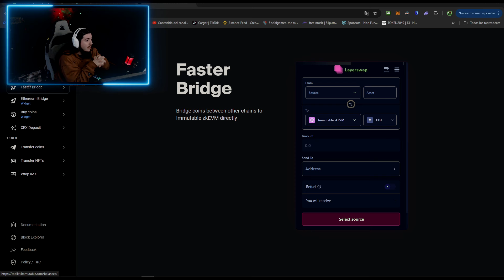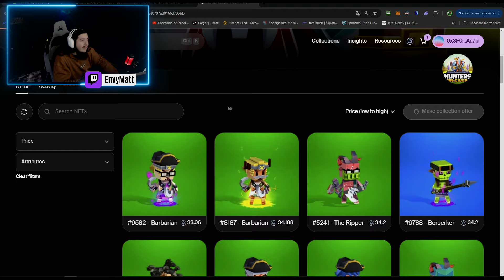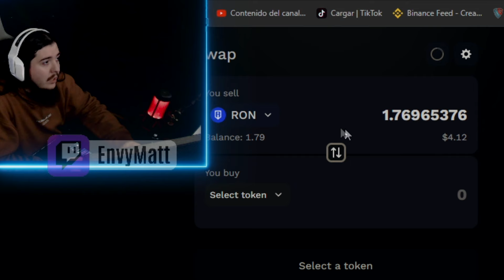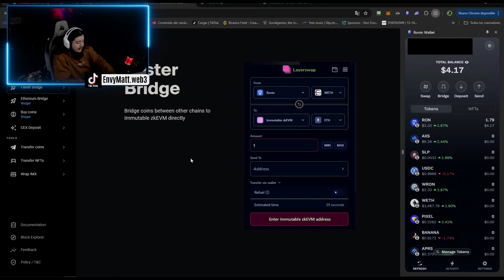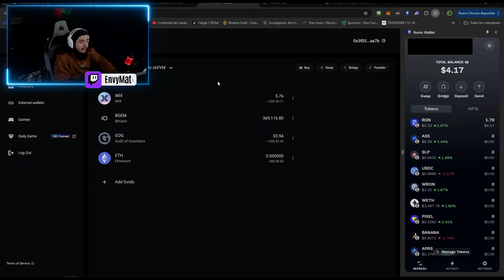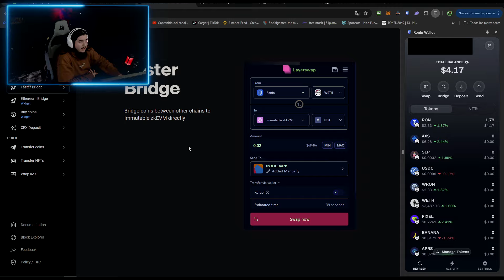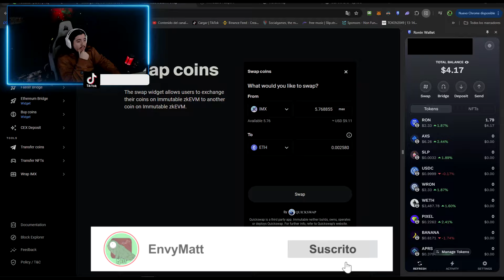¡¡GUIA COMO PASAR TOKEN!! RONIN PIXEL MATIC a IMMUTABLE 😱 FEE SUPER BARATO 🤯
¡LOS MEJORES AIRDROP 2024 GRATIS! IMX

COMO PASAR TOKENS SUPER BARATO A IMX

|| ¡Para ENVIARME SEEDS en NIGHT CROW! || 😎
CODIGO SEED: ENVYMATT#9752
Si quieres salir en Alertas, te espero en mi Directo de Twitch! Muchas Gracias

|| ¡Información Importante! ||
||🖥️ ¡Mi pc!🖥️ ||
🔴Micro Procesador: Ryzen 7 5700g
⚪Placa Madre: ASUS b550 m-k
🟣Memorias RAM: 32gb RAM hyperx fury dual Channel
🔵Placa de Video: GTX1660 SUPER
⚫CAM: logitech c922
🟡Microfono: Hyperex QuadCast
⚪Monitor: Samsung F24t35 24"
🟢Monitor: 2 LG 18,5"
||Spam de Hashtag||
como ganar dinero con juegos nft, los mejores airdrops, mejores airdrops 2024